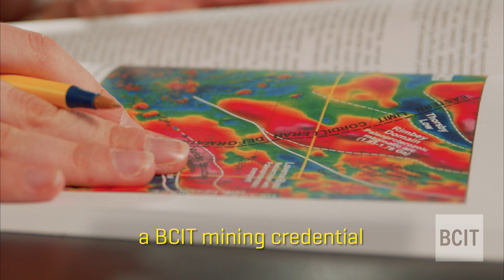BCIT | Mineral Exploration and Mining at BCIT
BCIT offers a range of credentials and career paths in the exciting field of mineral exploration and mining engineering. Students have the flexibility of preparing for careers as mineral exploration and mining technologists or as mining and mineral resource engineers. No matter which career path you choose, skills gained in these programs will help you to solve a wide range of technical problems in diverse mineral industry settings. For more information on these programs, visit bcit.ca/mining